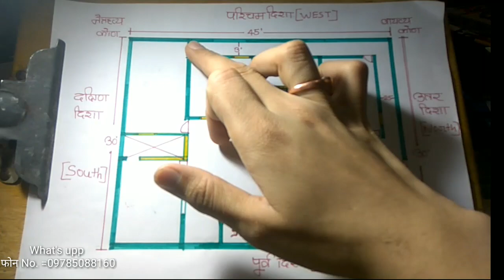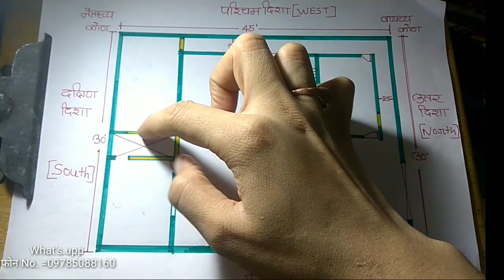#30×45_Ghar_Ka_Naksha || उत्तर मुखी_घर_का_नक्शा_वास्तुशास्त्र_अनुसार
जय हिन्द
आज का ये प्लान उत्तरमुखी_घर के लिए बनाया गया है ।
उत्तरमुखी_मकान_का पूरा वास्तुशास्त्र आप इस नक्शे से जान पाएंगे ।।

अगर आप हमसे ऐसा प्लान बनवाना चाहते है तो हमे हमारे  What's upp नम्बर = 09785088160 पर मेसेज करे , धन्यवाद ।।

अगर आप उत्तर दिशा का घर बनाना चाहते है तो बहुत अच्छे से बना पाएंगे

एकदम कम रुपये में Samsung Galaxy M21 ( Blue, 4GB RAM, 64GB Storage) ख़रीदे आज यह से =